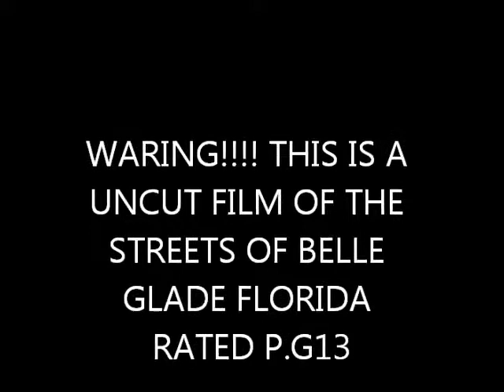THE REAL MUSIC MAN.wmv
ONE GUY,FROM BELLE GLADE FLORIDA! FACE OFF WITH A GUY FROM PAHOKEE FLORIDA!! THIS IS PART ONE! THERE WILL BE A REMATCH!(GIVE YOUR VOTE)THANK YOU...